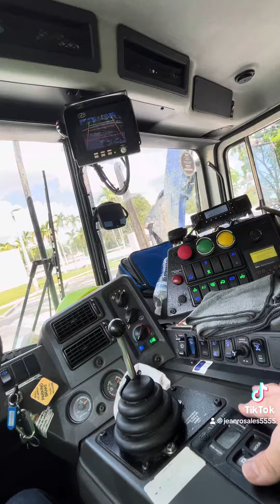October 7, 2023